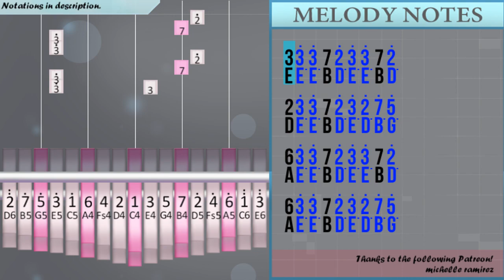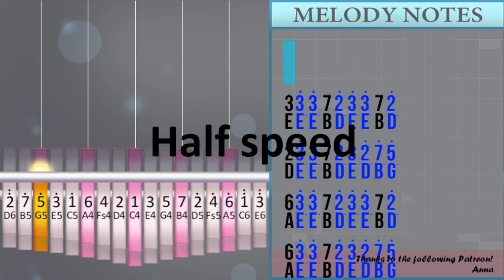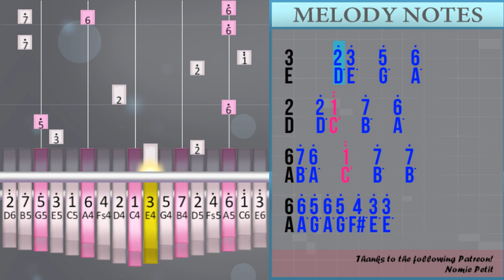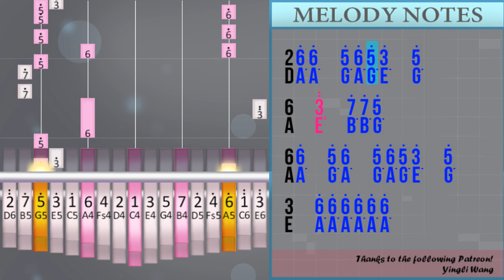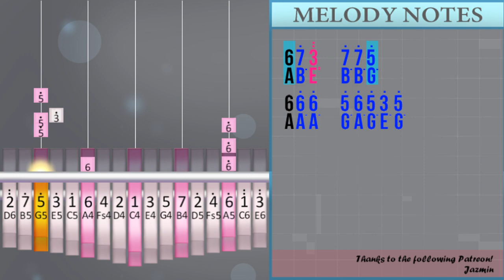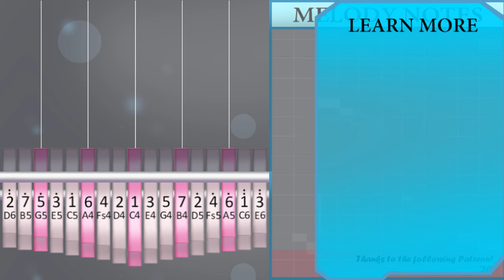How to play ON feat Sia (Hard) by BTS on Kalimba (Tutorial)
The easiest way to learn how to play ON feat Sia (Hard) by BTS on the kalimba. It's a kalimba tutorial for ON feat Sia (Hard) by BTS.

EasyMusicLesson teaches you to play the your favorite instrument, through easy and simple animation so that you too can learn how to play ON feat Sia (Hard) by BTS on the kalimba easily. A kalimba tutorial with visual animation graphic.

Numbered notation:
3/3° 3° 7 2° 3° 3° 7 2°
2/3° 3° 7 2° 3° 2° 7° 5°
6/3° 3° 7 2° 3° 3° 7 2°
6/3° 3° 7 2° 3° 2° 7° 5°
3  /3°° 3°° 3°° 3°° 2°° 2°° 2°° 7° 7°
2/7° 6° 5° 5° 3°° 2°° 2°° 2°° 7° 7°
6/7° 6° 5° 3°° 3°° 3°° 3°° 2°° 2°°
6/2°° 7° 7° 7° 1°° 7° 6° 7°
3  /2°° 3°° 3°° 3°° 2°° 2°° 2°° 7° 7°
2/7° 6° 5° 5° 3°° 2°° 2°° 2°° 7° 7°
6/7° 6°   3°° 2°° 2°° 2°° 7° 7°
6/7° 6°   7°
3  /6° 7° 5° 6° 5° 3°
2  /6° 7° 5° 6° 6° 5° 3°
6  /6° 7° 5° 6° 5° 6° 7° 5°
6/6° 7° 5° 6° 7° 5° 6° 7° 5° 5° 3°
3/3° 7° 2°° 7° 2°° 5° 7°   6°
2/7 5° 5° 4° 7 7°   6°
6/7° 2°° 7° 2°° 7° 7° 2°° 7° 2°° 7°
6/7° 2°° 7° 2°° 2°° 7° 2°° 7° 2°°   2°°
3/3° 3° 3° 3° 5°
2/2°° 3°° 7° 7° 2°° 6° 6° 7° 5° 6° 6°
6/3° 3° 3° 3° 5°
6/2°° 3°° 7° 7° 2°° 6° 6° 7° 5° 6° 6°
3/3° 3° 3° 3° 5°
2/7° 7° 7° 1°° 7° 6° 6° 7° 5° 6° 3°
6/7° 7° 7° 1°° 7° 6° 6° 7° 5° 6° 3°
6/2°° 7° 2°° 7° 2°° 7° 2°° 7°
3/3°° 3°°   7° 7° 5°
2/6° 6°   5° 6° 5° 3°   5°
6  /3°°   7° 7° 5°
6/6° 6°   5° 6° 5° 3°   5°
3  /6° 6° 6° 6° 6° 6°
2/6° 6° 6° 6° 6° 5° 7° 5°
6/3° 3°°   7° 7° 5°
6/6° 6°   5° 6° 5° 3°   5°
3    /5° 4° 5°
2/3° 5° 4° 5° 4° 5° 4° 5° 4° 3°
6    /5° 4° 5°
6/3° 5° 4° 5° 4° 5° 4° 5° 4° 3°
3  /7° 6° 6° 5° 6°   5° 5°
2/7° 6° 6° 5° 7° 6° 6° 5° 6°   5° 5°
6/7° 6° 6° 5° 7° 6° 6° 5° 6°   5° 5°
6/7° 6° 6° 5° 7° 6° 6° 5° 6°   5° 6°
3/7° 6° 6° 5° 7° 6° 5° 5° 6°   5°
2/7° 6° 4° 4° 7° 6° 5° 5° 6° 6° 6° 6°
6/7° 6° 3° 3° 7° 6° 5° 5° 6° 6° 6° 6° 6° 6° 6°
6/7° 6° 2° 2° 7° 6° 6° 5° 6° 2°° 2°° 2°°
3/7° 7° 3°   7° 3°   2°°
2/3° 3° 3° 3° 3° 3° 3° 3° 3° 3° 3° 3° 3° 3°
6/3° 3° 3° 3° 3° 3° 3° 3° 3° 3° 3° 3° 3°
6/3° 3° 3° 3° 3° 3° 3° 3° 3°
3/3° 3° 3° 3° 5°
2/2°° 3°° 7° 7° 2°° 6° 6° 7° 5° 6° 6°
6/3° 3° 3° 3° 5°
6/2°° 3°° 7° 7° 2°° 6° 6° 7° 5° 6° 6°
3/3° 3° 3° 3° 5°
2/7° 7° 7° 1°° 7° 6° 6° 7° 5° 6° 3°
6/7° 7° 7° 1°° 7° 6° 6° 7° 5° 6° 3°
6/2°° 7° 2°° 7° 2°° 7° 2°° 7°
3/3°° 3°°   7° 7° 5°
2/6° 6°   5° 6° 5° 3°   5°
6  /3°°   7° 7° 5°
6/6°   5° 6°   5° 6° 5° 3°   5°
3  /6° 6° 6° 6° 6° 6°
2/6° 6° 6° 6° 6° 6° 7° 5°
6/3° 3°°   7° 7° 5°
6/6° 6°   5° 6° 5° 3°   5°
3/3°°   2°°   3°°   2°°
3°°     2°° 7° 6° 5° 5°
6/6° 7° 1°° 1°° 7° 7°   7°
7/1°° 1°° 2°° 1°° 7°   6°   1°°
3    /2° 3°   5°   6°
2   2° 1°°   7°   6°
6/7° 6°   1°°   7°   7°
6 6° 5° 6° 5° 4° 3° 3°
3     2° 7
2    /6°   2° 3° 5°
6/6°     3°
6        /5°   4° 3°
3/4°     2°     7
2/7° 7° 7° 1°° 7° 6° 6° 7° 5° 6° 3°
6/7° 7° 7° 1°° 7° 6° 6° 7° 5° 6° 3°
6/2°° 7° 2°° 7° 2°° 7° 2°° 7°
3/3°° 3°°   7° 7° 5°
2/6° 6°   5° 6° 5° 3°   5°
6  /3°°   7° 7° 5°
6/6°   5° 6°   5° 6° 5° 3°   5°
3  /6° 6° 6° 6° 6° 6°
2/6° 6° 6° 6° 6° 6° 7° 5°
6/3° 3°°   7°
6/2°° 7° 2°° 7° 2°° 7° 2°° 7°
3/3°° 3°°   7° 7° 5°
2/6° 6°   5° 6° 5° 3°   5°
6  /3°°   7° 7° 5°
6/6°   5° 6°   5° 6° 5° 3°   5°
3  /6° 6° 6° 6° 6° 6°
2/6° 6° 6° 6° 6° 6° 6° 6°
6/7° 3°°   7° 7° 5°
6/6° 6°   5° 6° 5° 3° 5°

Lettered notation:
E/E° E° B D° E° E° B D°
D/E° E° B D° E° D° B° G°
A/E° E° B D° E° E° B D°
A/E° E° B D° E° D° B° G°
E  /E°° E°° E°° E°° D°° D°° D°° B° B°
D/B° A° G° G° E°° D°° D°° D°° B° B°
A/B° A° G° E°° E°° E°° E°° D°° D°°
A/D°° B° B° B° C°° B° A°